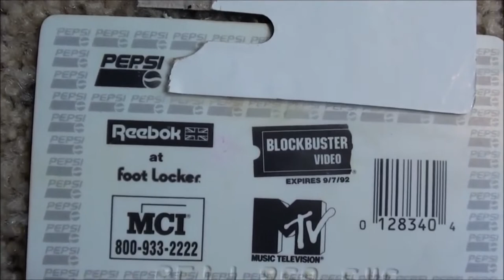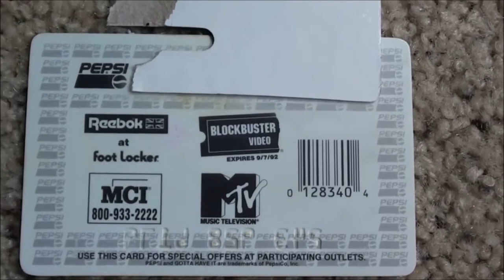PEPSI GOTTA HAVE IT CARD old pepsi memorabilia collectible